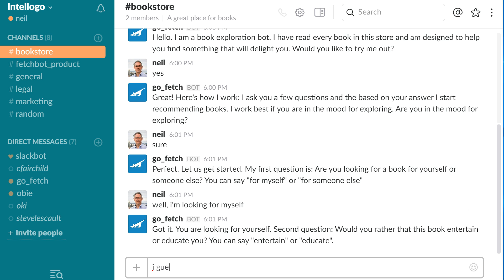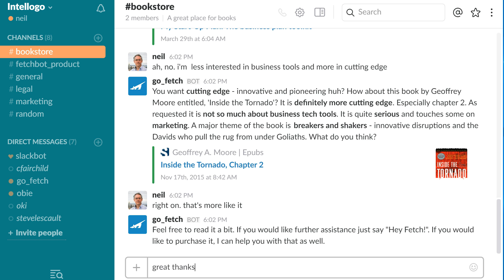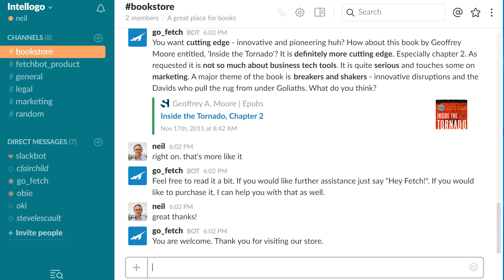Fetch Bookseller Bot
I've shown in previous videos how natural language processing (NLP) combined with
Cognitive processing revolutionizes how we find information for marketers and lawyers.

In this video we're showing how NLP and cognitive processing will revolutionize the retail
Experience and especially bookselling:

Say hello to Fetch -- a bookseller bot running on your favorite messaging platform. Its purpose is to help customers find books in either a physical or online store. To do this, the bot has read every book in the store and it understands how people talk about books. The bot engages in a natural conversation with the customer. First, it learns what the customer wants and then it shares what it knows about the books it's recommending. As the bot learns more through this natural dialog, it adapts its recommendations to better suit the customer's needs. The whole process is fluid and frictionless and incredibly accurate. Recommendations are delivered quickly using a comfortable and natural interaction.

Highlights of what you're seeing:
 • A guided conversation designed to get a single quality recommendation to the user quickly
 • The customer may express themselves in almost any way so long as they answer the bot's questions
 • The bot is flexible enough to allow answers outside of the suggested ones
 • The bot explains why it has made a recommendation. This builds a trusting relationship with the customer and gives the customer clues as to how they can best refine their directives to the bot
 • By encouraging a dialog, the bot is able to quickly zero in on the book features that result in a successful recommendation

What's happening behind the scenes:
 • The bot uses Intellogo's cognitive platform on the backend to read every book front to back and build up a cognitive map of the corpus
 • It employs a branched, guided dialog to quickly gain an understanding of the customer's needs
 • At each step of the dialog the bot applies cognitive actions to determine what to say or ask next - for example, when the customer says "business" which is an unexpected answer, the bot has to determine if it needs to learn the concept on the fly in order to fulfill the request
 • When the bot is confident it understands the customer's intent and is able to fulfill it, it begins the process of recommendation
 • It applies its understanding of the customer's needs against its understanding of all the books and using its own judgement makes a recommendation
 • Finally, it composes an explanation of why it is recommending a particular book

Conversations like this will change the way we shop and merchandise. Customers will be able to get highly personalized shopping help any time of day, instantly. The data gathered from these interactions will help merchandisers create even better shopping experiences.

Intellogo is proud to be at the forefront of designing and creating one of the first cognitive platforms capable of making dialogs like this possible.

We're sharing with everyone our vision for the future and we're interested in hearing yours. If you've got a great idea for how our cognitive platform can make the Internet even better we'd love to hear from you.